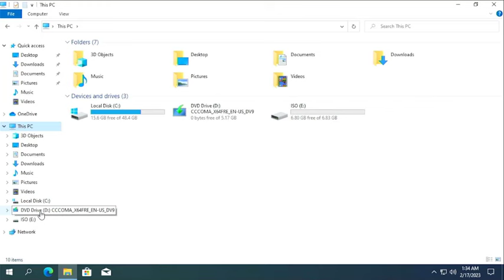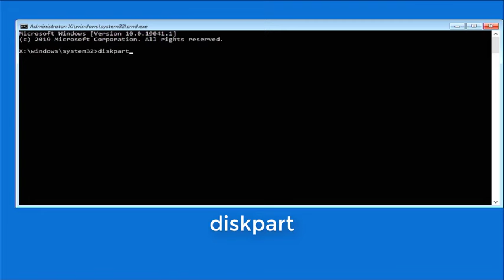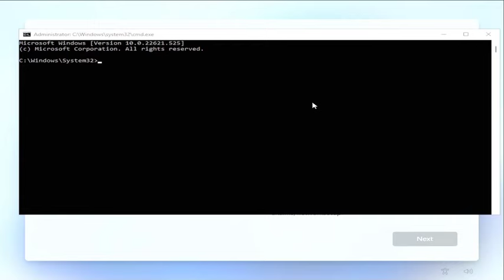How to install Windows 11 without USB Drive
You install the Windows 11 operating system but you don't have a USB Drive in your hand, so watch this video to the end to know how to install it.
SSD SAMSUNG 2TB
SSD SAMSUNG 1TB NVMe M.2